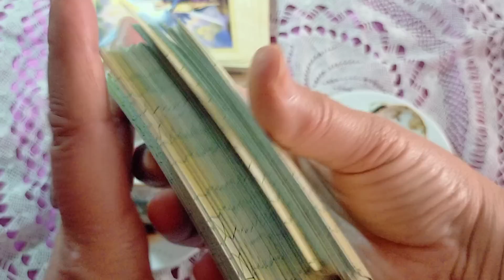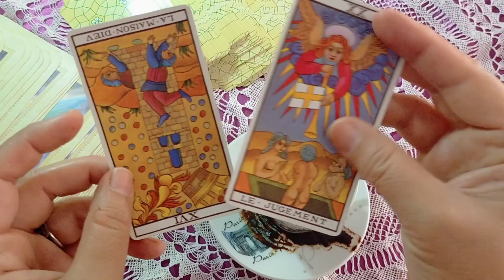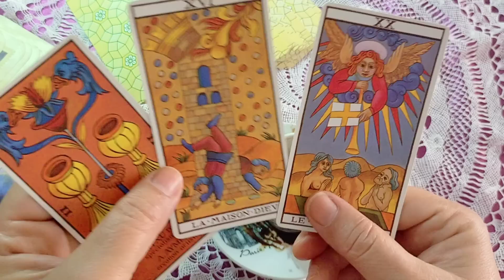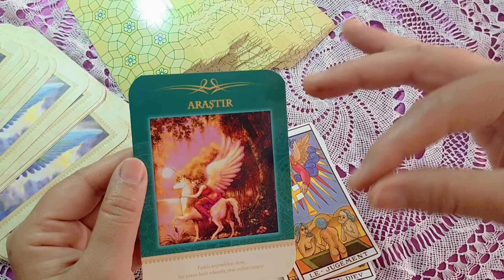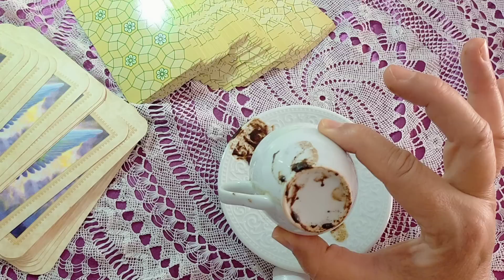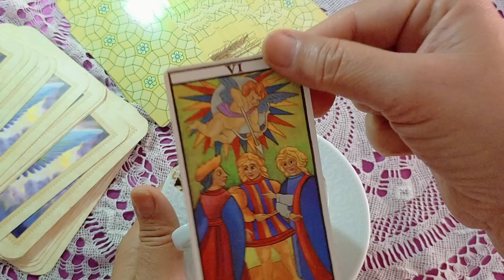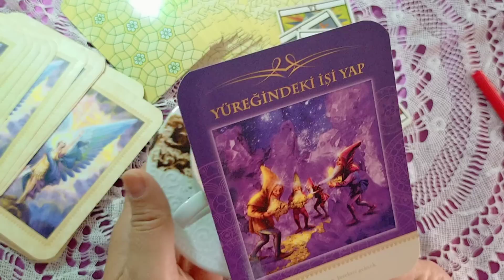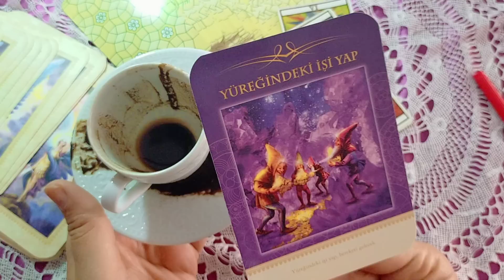Birilerine Dur Demen Gerekiyor 🦋Ayrılık yaşamış olanlar Özgürlük geliyor yıldızname keşfet #